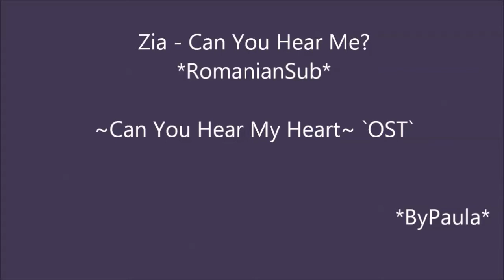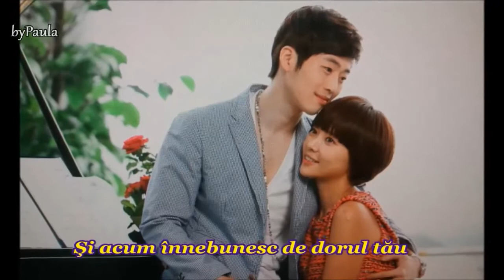Zia - Can You Hear Me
`RomanianSub`